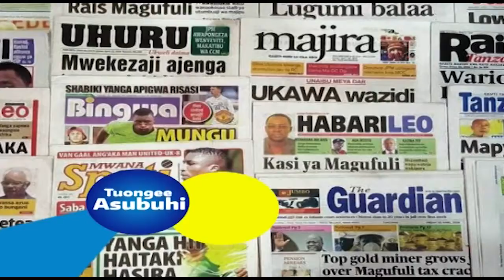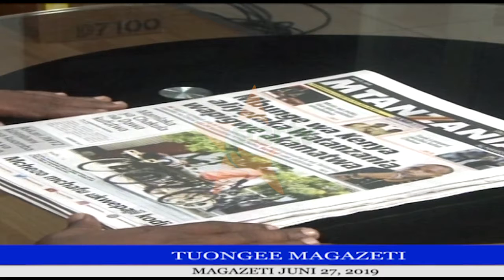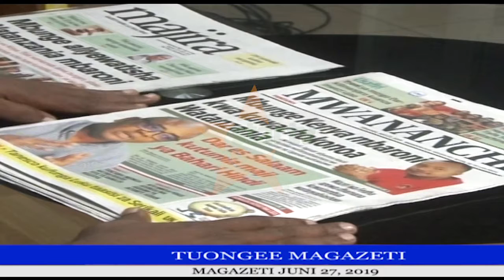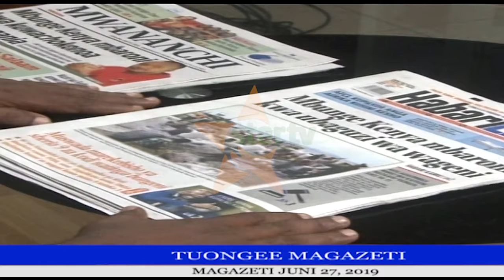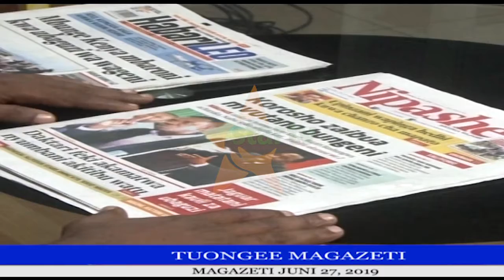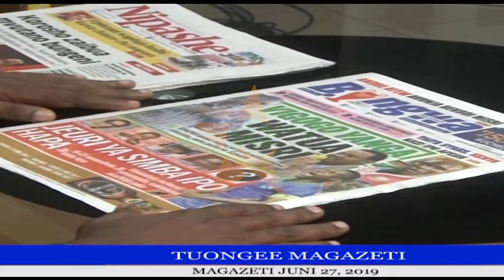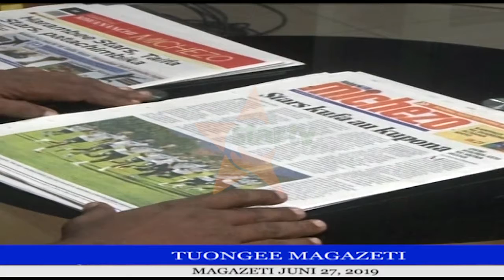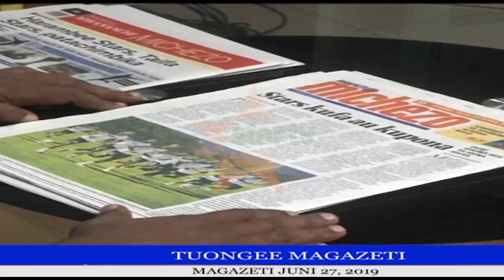Tuongee Magazeti Juni 27, 2019.